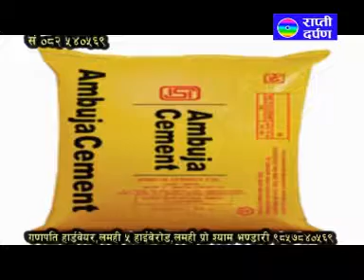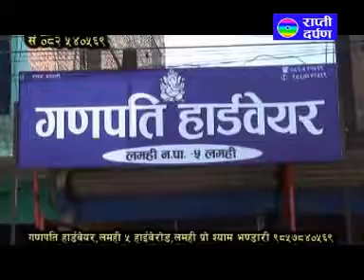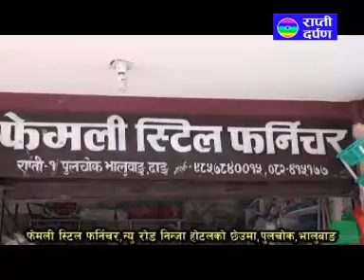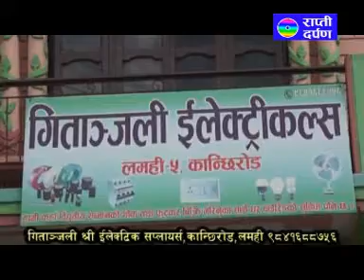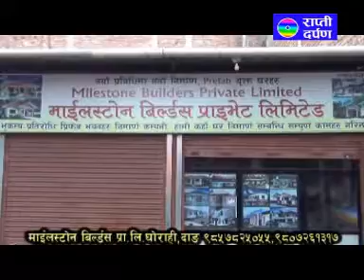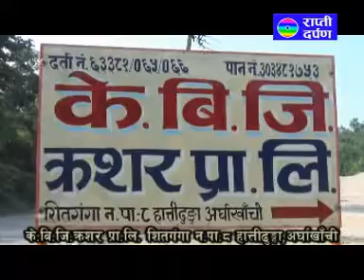Interview With Narendra Bhandari 2075 Mix 360